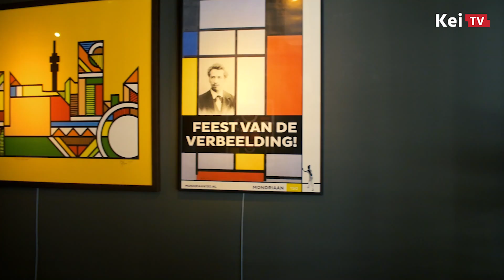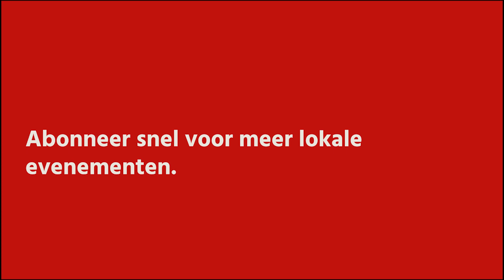ArtChemistry: 150 jaar Mondriaan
Uit het archief van 2022:
Nu bij ArtChemistry gallery: Mondriaan meets Baba Tjeko.
Baba Tjeko is beroemd in Zuid-Afrika om zijn geometrisch-abstracte werk.
Deze expositie is onderdeel van Mondriaan 150, feest van de verbeelding.

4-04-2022